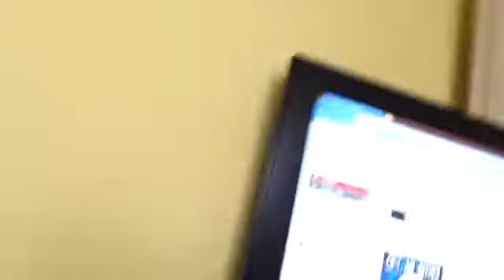PLZ tell me!